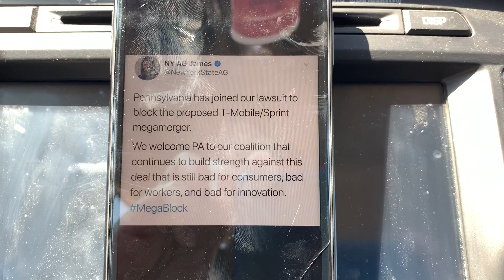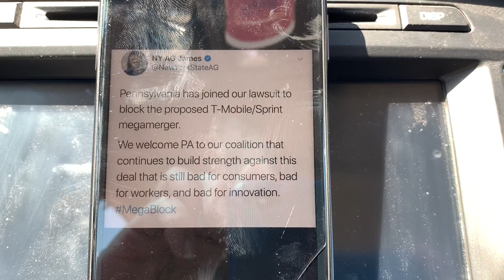T-MOBILE, SPRINT WIRELESS | BREAKING NEWS : ANOTHER STATE JOINS THE LAWSUIT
Another state joins to block the merger